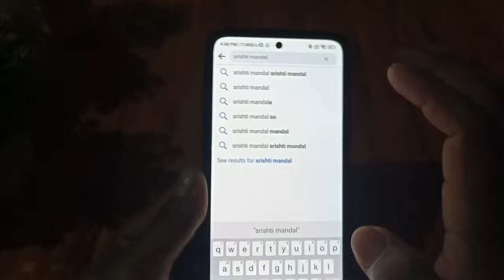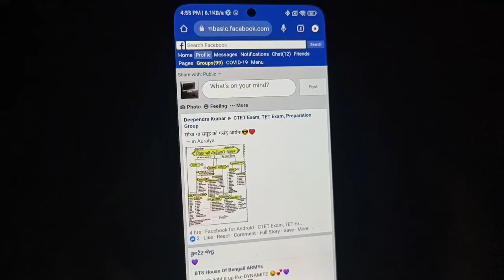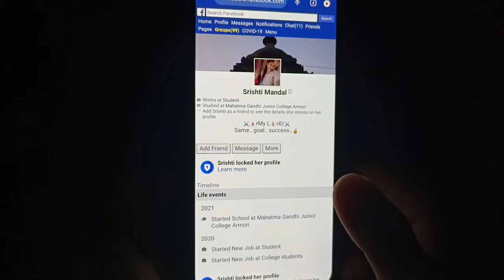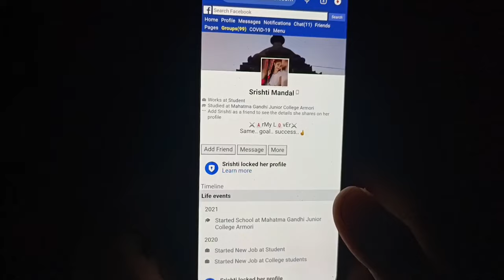Facebook lock profile kaise open kare || Facebook me lock profile ko unlock kaise kare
Facebook me lock profile ko kaise open kare || Facebook me lock profile ko unlock kaise kare

     In this video I have explain about how to see lock profile photo on fb.

Queries solved-

Facebook me lock profile ko kaise open kare

Facebook me lock profile ko unlock kaise kare

Facebook Me Lock Profile Photo Kaise Dekhe

Facebook lock profile ka savi photo kaise dekhe

Facebook me lock profile ka savi photo kaise dekhe

Facebook ka lock profile ka photo kaise dekhte hai

how to see lock profile on fb

how to see lock profile picture on Facebook

How to see lock profile on Facebook

how to see lock profile photo in facebook

Facebook profile lock kaise Dekhe

How to view looked facebook profile

view looked facebook account profile

 Facebook looked profile photo kaise dekhe

 view facebook profile account photo

how to view photo of looked Facebook profile

how to view facebook looked account photo

 profile lock photo kaise dekhen

 Facebook profile looked photo kaise dekhe

 FB ka looked profile photo kaise dekhe

 Facebook looked profile photo view

Facebook Me Lock Profile Ka Sabhi Photo Kaise Dekhe

How To See All Photo On Facebook Lock Profile

facebook locked profile photo kaise dekhe

lock profile kaise dekhe

fb lock id ki profile pic kaise dekhe

how to see locked profile on fb

how to see locked fb profile 2020